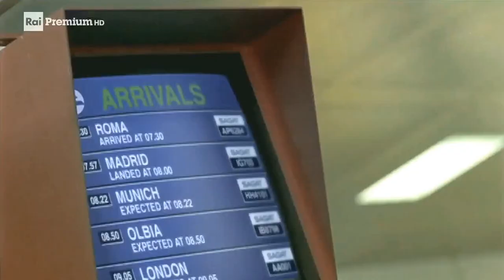La bambina dalle mani sporche (2005)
"La bambina dalle mani sporche" è una miniserie in 2 puntate, diretta da Renzo Martinelli e liberamente tratta dall'omonimo romanzo di Giampaolo Pansa. Andò in onda in Prima tv il 23 e 24 gennaio 2005, su Rai Uno
Con: Sebastiano Somma, Remo Girone, Ornella Muti, Michelle Bonev, Giuliano Gemma, Bruno Bilotta, Maurizio Trombini, Nicola Di Pinto, Vincent Schiavelli, Remo Remotti, Philippe Leroy, Eleonora Martinelli, Federica Martinelli

Giulio Guala è giornalista di un'emittente privata piemontese. Talentuoso, riceve spesso alcune offerte di lavoro da altre reti che rifiuta perché non vuole a nessun prezzo rinunciare alla propria libertà. Stimato dai colleghi, lotta ogni giorno contro la crescente corruzione.
A caccia di verità, anche scomode, Giulio s'imbatte nell'industriale Celeste Cucchi e nella sua assistente, Wanda Rosso che lo mette di fronte al suo passato. Lui e Wanda avevano trascorso entrambi l'infanzia a Casale Monferrato, dividendo le prime scorribande, i giochi e le mani sporche di terra.
Poi, con l'adolescenza, la loro amicizia si era tramutata in qualcosa di più profondo e i due si erano scambiati il loro primo bacio. La loro relazione era stata soffocata sul nascere dal trasferimento della famiglia di Giulio per cui non si erano più rivisti. Entusiasti di essersi ritrovati, i due iniziano a frequentarsi, si raccontano le loro vicende e ricadono inevitabilmente nella passione amorosa.
Quando però Celeste Cucchi viene travolto da uno scandalo finanziario, la sete di verità di Giulio non può trattenerlo dall'investigare sulla vita del datore di lavoro di Wanda. Segreti, soldi scomparsi, conti svizzeri e incredibili suicidi si susseguono, fino alla perdita più dolorosa..